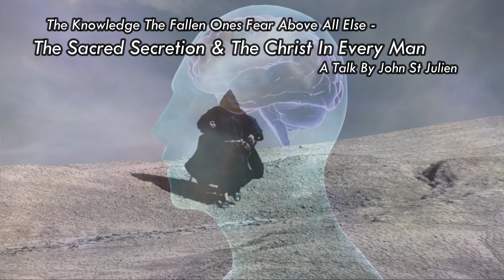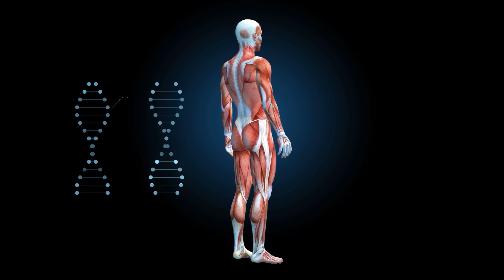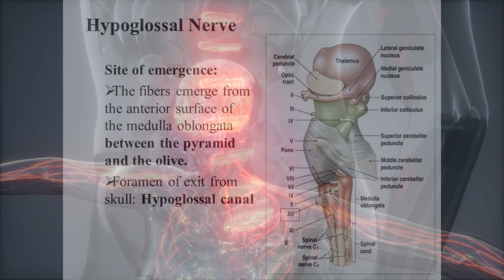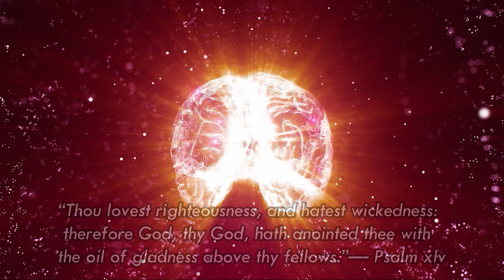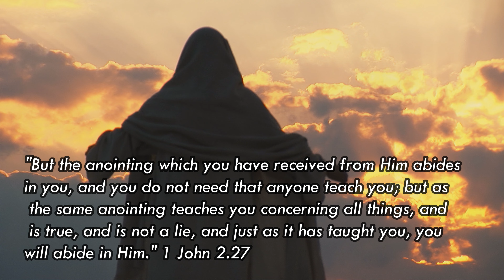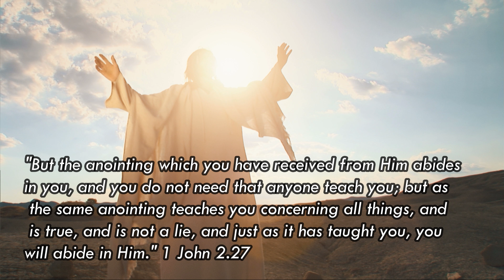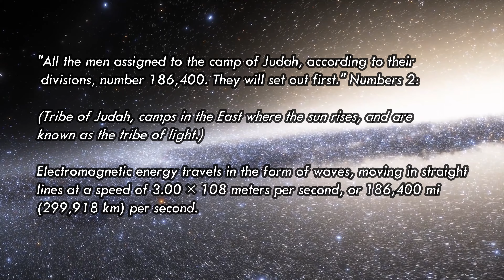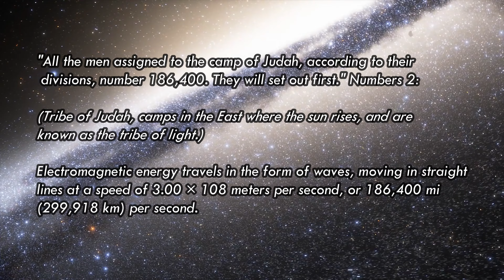Sacred Secretion: Christianity Get Off Your Knee's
The Sacred Secretion: Christianity Get Off Your Knee's, the churches greatest strength, or among them, was its ability to get the word of God into every corner of the world. Its greatest weakness, was ensuring it was interpreted correctly. So as to raise men into the powers of Christ, not worshippers of the memory of it. The Sacred secretion is biblical, it is part of the anatomy of man, and it is the key to higher mind. A substance restricted by the fallen ones, and it is now time to awaken from that interference.